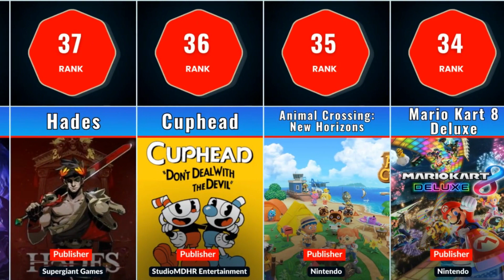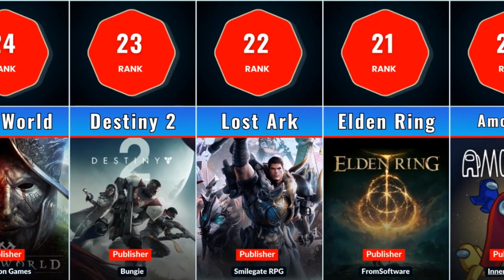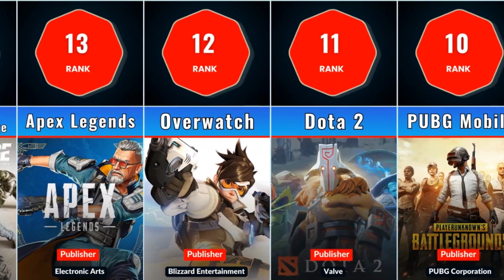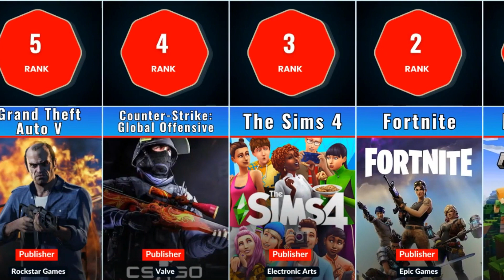Most Popular Video Games Ranking Right Now 2023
🔥 Popular Video Games Ranking Right Now 2023 | Top 40 Games 🔥
Are you ready to dive into the exhilarating world of video games?
In this epic video, we're unveiling the most popular and trending games of 2023. Join us as we explore the top 40 games that have taken the gaming community by storm, offering endless hours of entertainment and excitement!

From block-building adventures to battle royales and immersive RPGs, this compilation covers a wide range of genres to cater to every gamer's preferences. Witness the power of creativity in Minecraft, engage in intense PvP battles in Fortnite, and unleash your strategic genius in Counter-Strike: Global Offensive.

Experience the thrill of heists and high-speed chases in Grand Theft Auto V, immerse yourself in the fantasy realms of League of Legends and Dota 2, and engage in tactical shooter gameplay in Tom Clancy's Rainbow Six Siege. These games have captured the hearts of millions and continue to dominate the gaming scene.

Discover the addictive gameplay of Valorant, Call of Duty: Warzone, and Apex Legends as you compete for victory with friends and foes alike. Unleash your creativity and imagination in Roblox, embark on thrilling adventures in Genshin Impact and Minecraft Dungeons, and experience the rush of competitive sports in Rocket League and FIFA 23.

But the excitement doesn't end there! Immerse yourself in the fantastical world of World of Warcraft, where epic quests and battles await. Join the Overwatch community, where heroes are born and legends are made. And don't forget to conquer the battlegrounds of PUBG Mobile, the groundbreaking mobile version of the popular battle royale game.

Whether you're a seasoned gamer or just starting your gaming journey, this video is the ultimate guide to the most popular video games of 2023. Stay up to date with the latest gaming trends and see which games are dominating the charts!